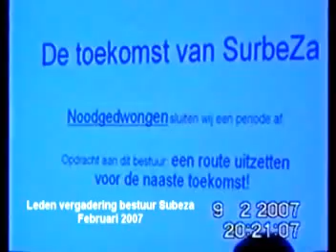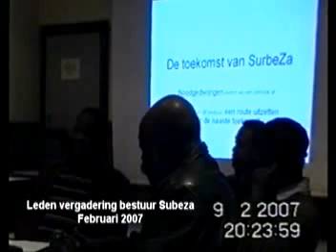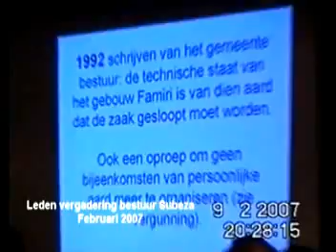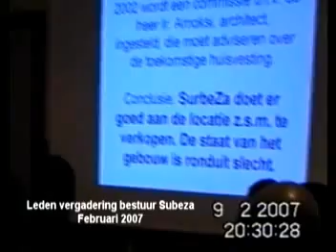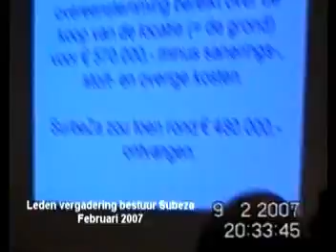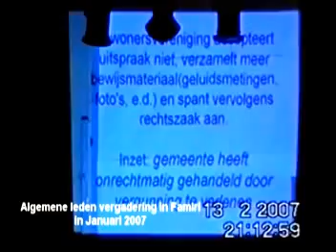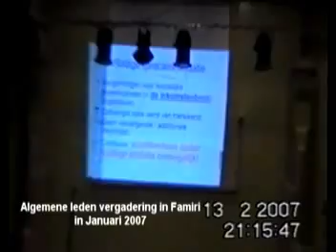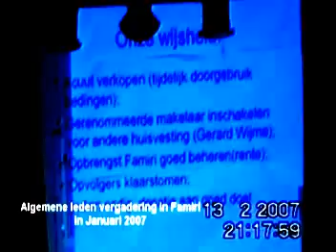De geschiedenis van trefcentrum Famiri door ONSZ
Archief beelden over de laatste momenten van trefcentrum Famiri die in 2007 haar deuren heeft moeten sluiten.

ONSZ: Omroep Nederlandse Surinamer Zaanstad